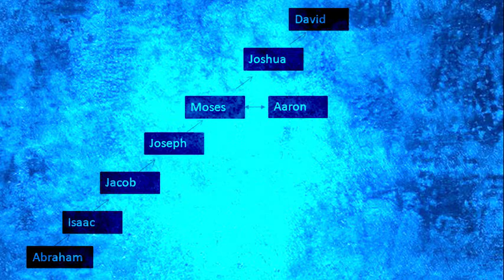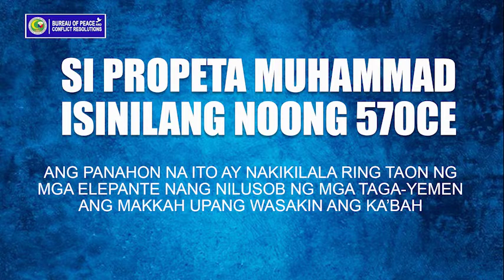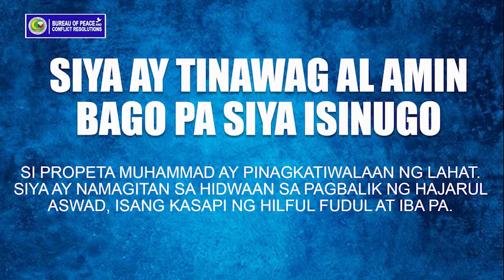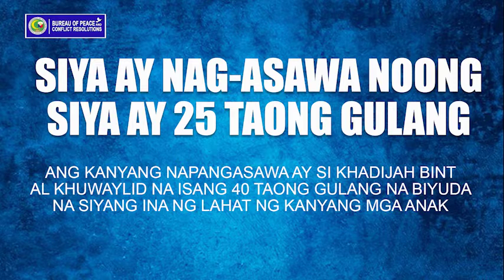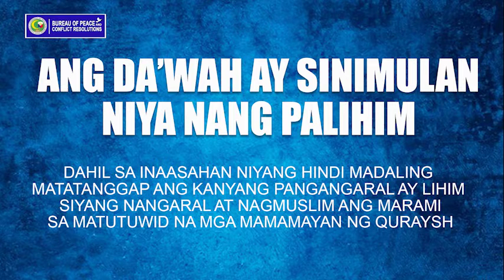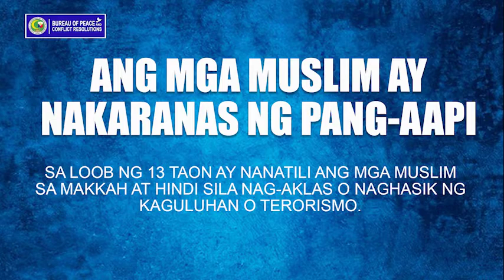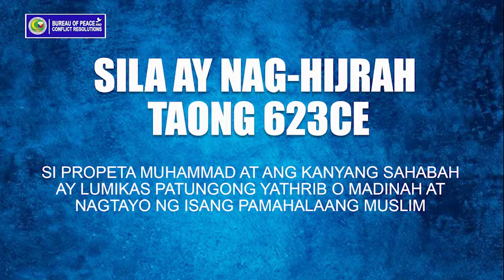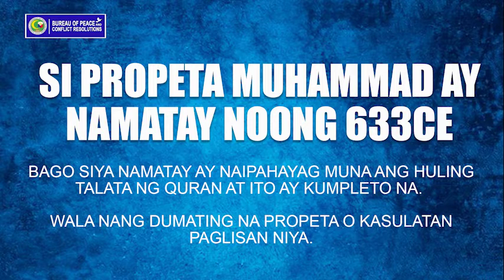Propeta Muhammad: Sugo ni Allah